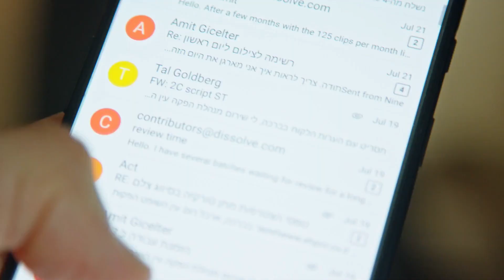Zero To $1,000,000 In Ecommerce In 2024 (4 NEW Strategies)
Ecommerce is cool again - but what's worked in the last few years won't work in 2024.

There are 4 opportunities I see right now that could change the game for your business this year.

Let me know which is your favorite in the comments!

If you want to start your road to $1M, head over and apply for The One Percent